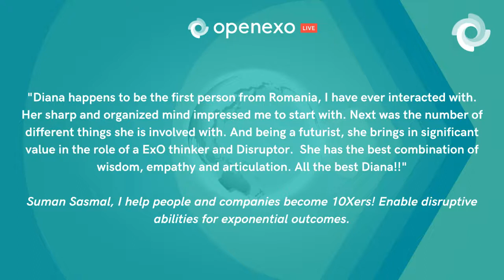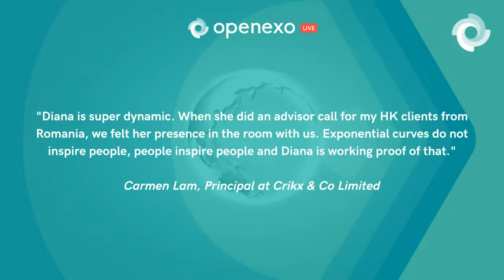OpenExO Live with Diana Stafie